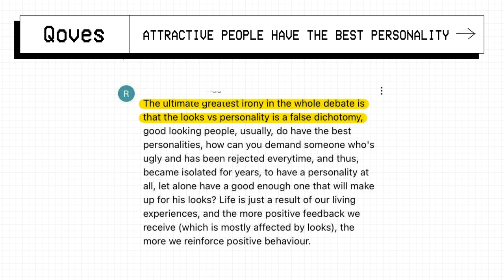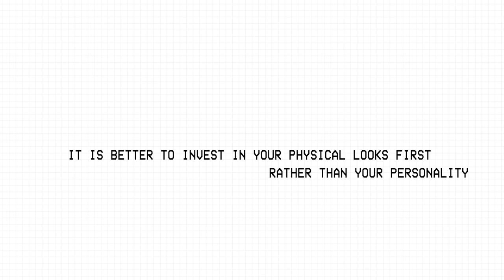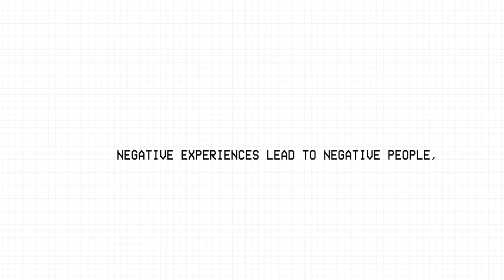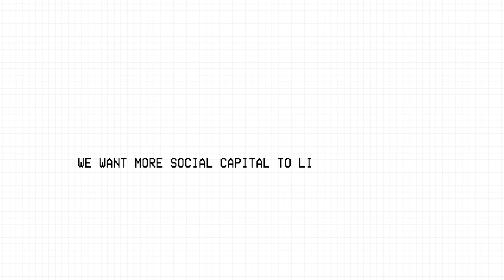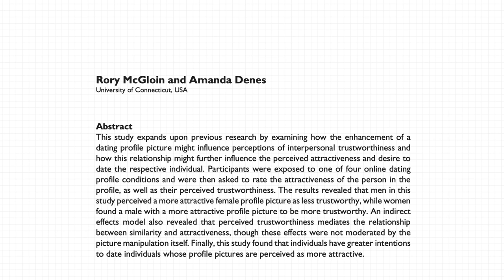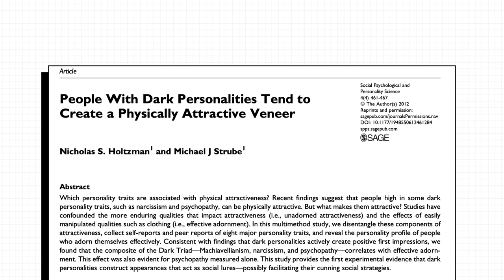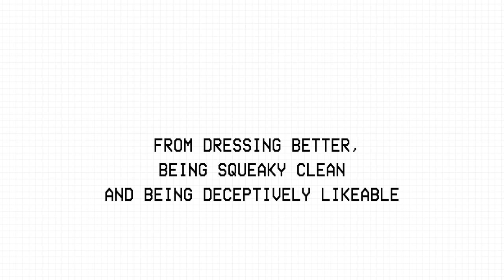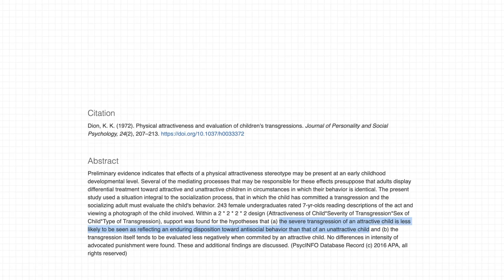Do Attractive People Have Better Personalities? | Beauty Psychology